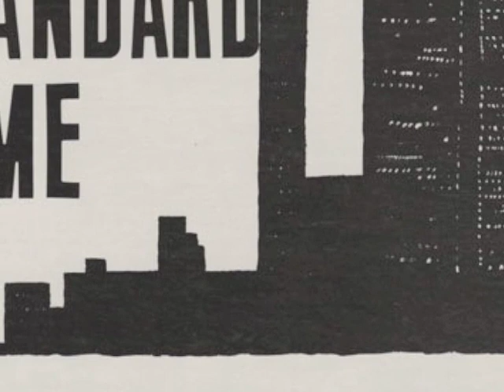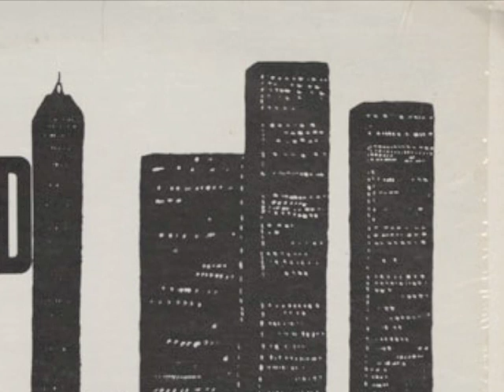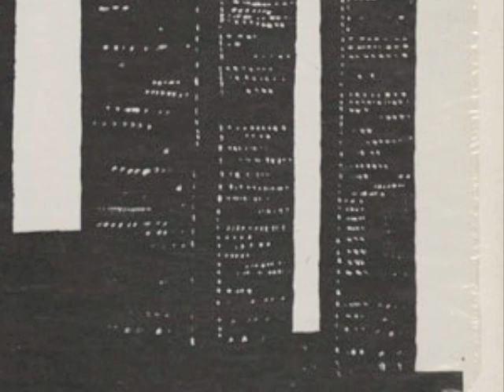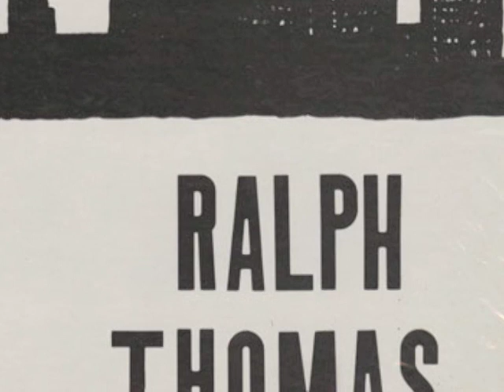Ralph Thomas/Joel Ector - Big Spliff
From the Eastern Standard Time LP by Ralph Thomas

Written by Joel Ector

Sax/Flute - Ralph Thomas
Bass - Joel Ector
Drums - Joel Vierset
Guitar - Thierry Sharfe
Keys - Lawrence Dixon
Flute - Joann Leauanthal